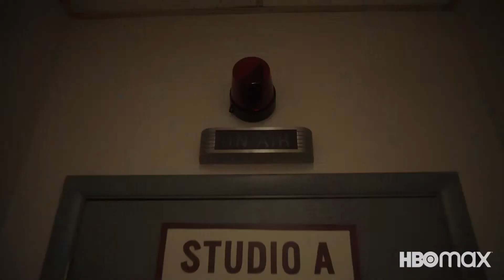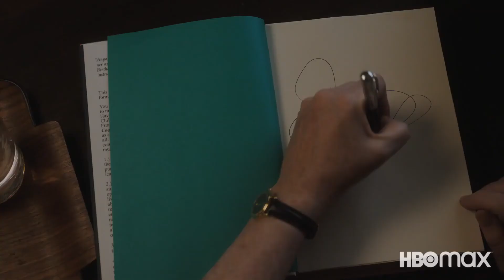JULIA 2022 Trailer HBO Max YouTube | Sarah Lancashire, | Biography Drama Movie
The life of Julia Child.

Creator
Daniel Goldfarb
Stars
Sarah Lancashire, Mary Ann Schaub, Rob Lévesque